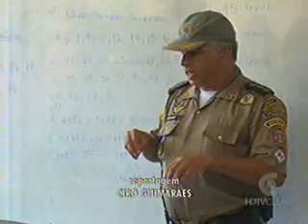R.P 704455= Coordenador da Patrulha Escolar fala sobre o alcance do projeto 29-jul-2013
O programa falou sobre o projeto Patrulha Escolar que se baseia em um policiamento interno em 140 escolas de Pernambuco. De acordo com informações além da segurança, o projeto também visa através de palestras, orientar as crianças e adolescentes a respeito do uso das drogas e o envolvimento com a criminalidade.